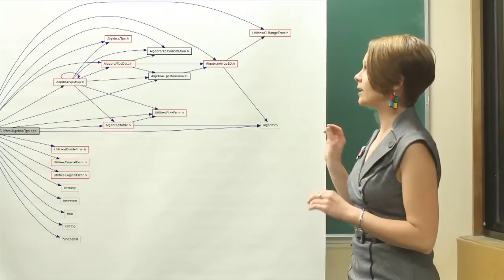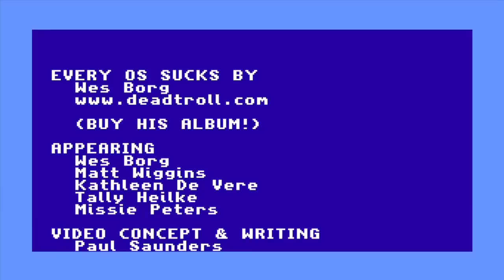Every OS Sucks [Aired December 2010]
Frankly, we're surprised you're even able to watch this video.